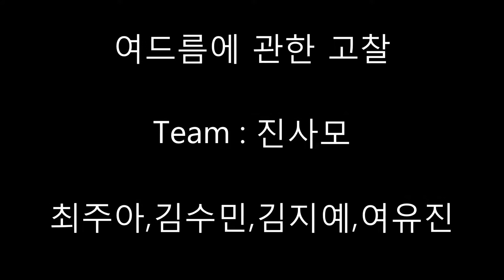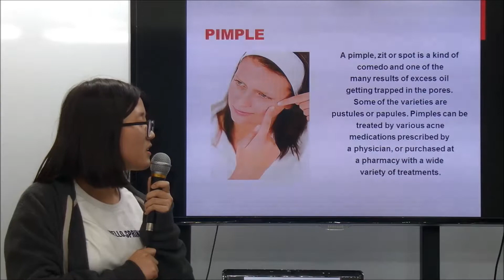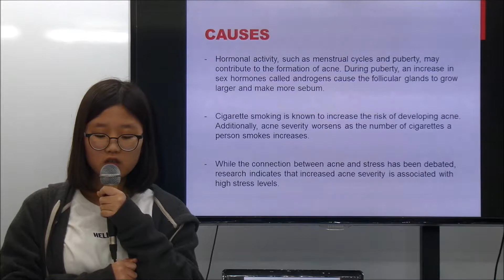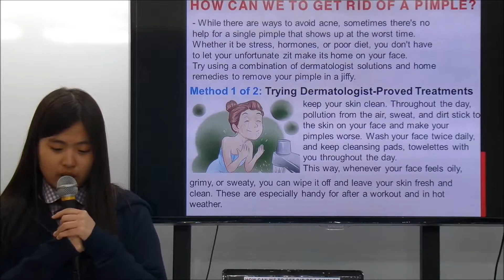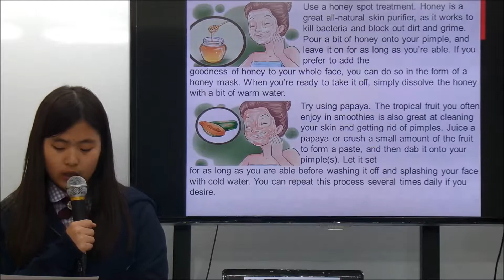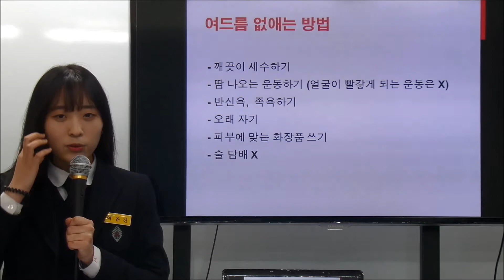이주화어학원 중등부 R & E_진사모 Team